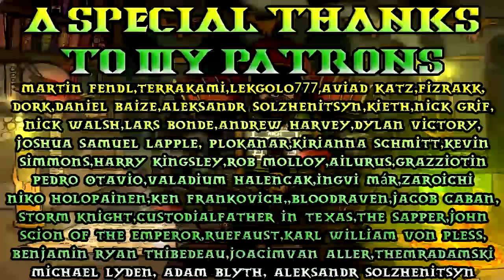Warhammer Lore, Nippon! Land of the Rising Sun!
Toyota! Suzuki? nissan?...